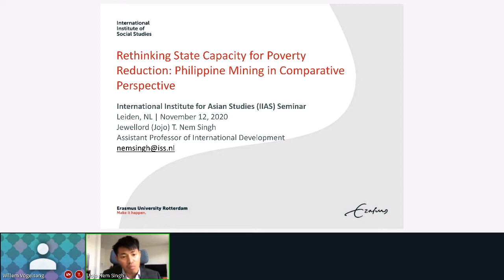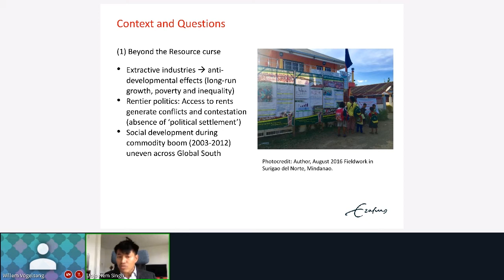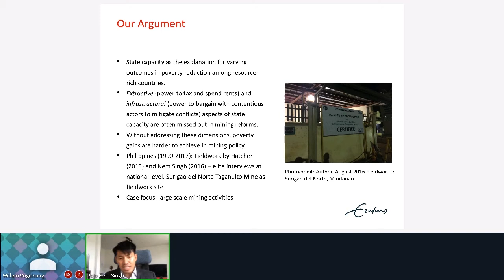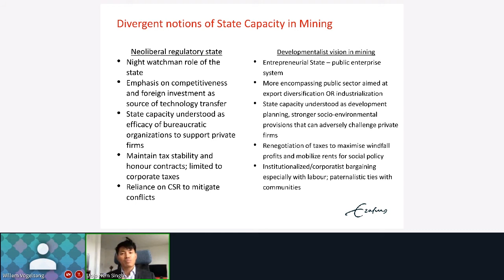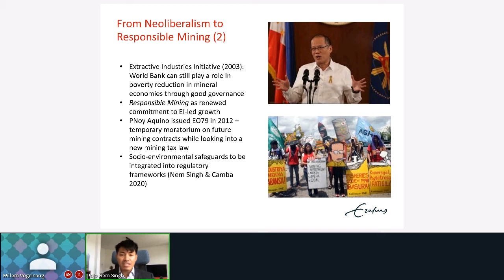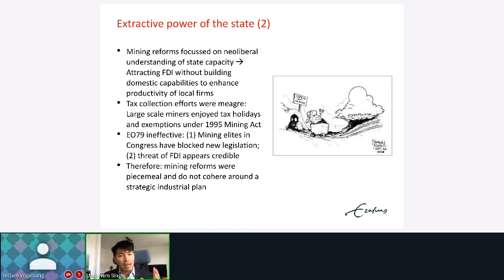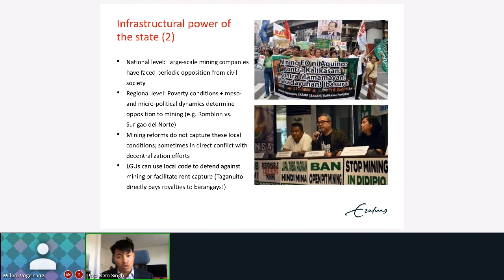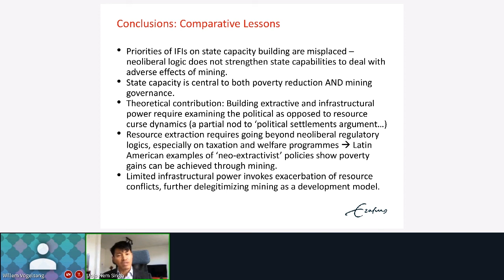Rethinking state capacity for poverty reduction: Philippine mining in comparative perspective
An online interactive lecture by Jewellord (Jojo) Nem Singh of the Institute of Political Science at Leiden University.

12 November 2020
11:00 a.m. - 12:15 p.m.

The idea that mining can support poverty reduction has been revived in resource-rich countries during the commodity boom (2002-12). Yet in the developing world, poverty outcomes have remained disappointing.

Building on the case of the Philippines, one of Asia’s richest country in natural resources, the paper follows the political process to explain why state elites have made decisions around the collection and allocation of mineral rents that have overwhelmingly failed to bolster welfare and social development. Despite such outcomes, the analysis of the paper moves away from the resource curse literature, to argue that the state’s ability to design and implement social reforms and mobilise policy consensus is rather informed by its capacity to exercise ‘extractive power’ and ‘infrastructural power’. State capacity that cannot be assumed, even in situations of economic growth.

Jewellord (Jojo) Nem Singh is an Assistant Professor of International Relations at the Institute of Political Science, Leiden University. He is the recipient of major international research awards, including the Japan Society for the Promotion of Science (JSPS) Research Fellowship in 2016 and Alexander von Humboldt Foundation Fellowship in 2017. Nem Singh is the co-editor of "Developmental States beyond East Asia" (Routledge 2019), "Demanding Justice in the Global South: Claiming Rights" (Palgrave, 2017), and "Resource Governance and Developmental States in the Global South: Critical IPE Perspectives" (Palgrave, 2013). His main research examines the political economy of state ownership in mining and oil, citizenship and protest politics in the developing world, and more recently, the politics of industrial policy in middle-income countries.